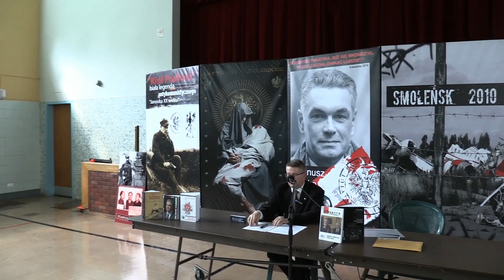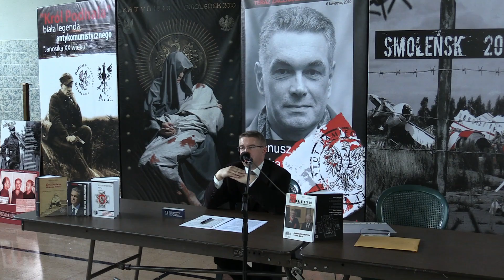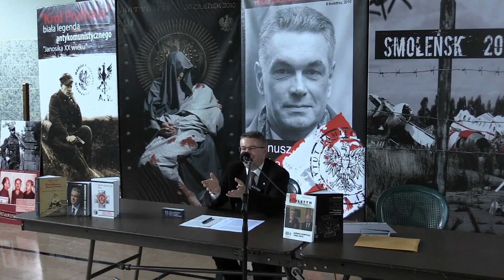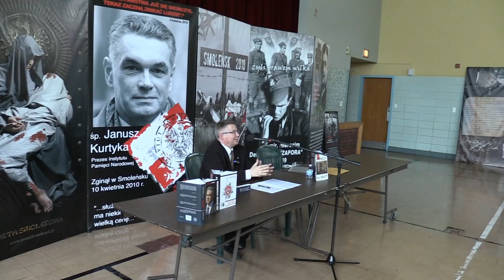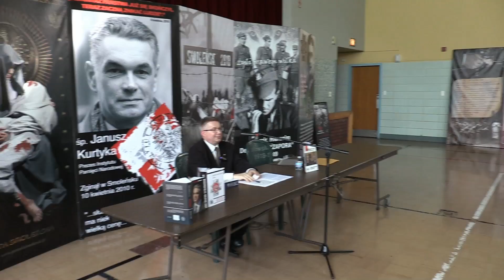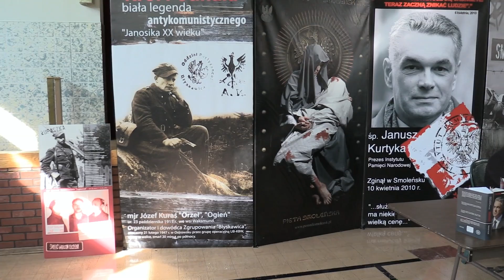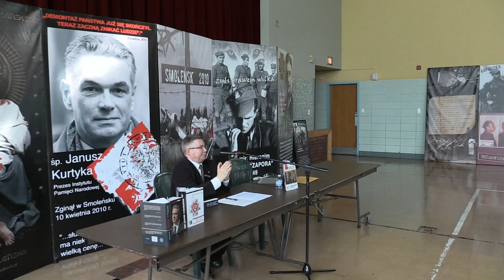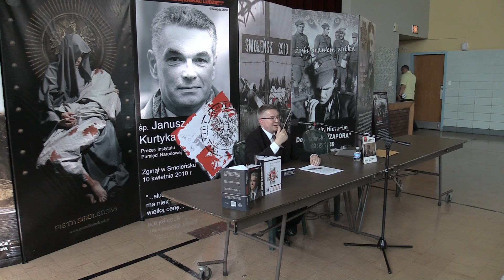Wojciech Frazik z IPN w Chicago 9 25 2016